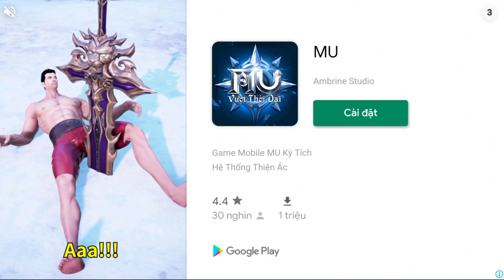Người Que Đại Chiến OÁNH NHAU KHỐC LIỆT VỚI HULK BUSTER - ARROW WAR TOp Game Hay Android, Ios